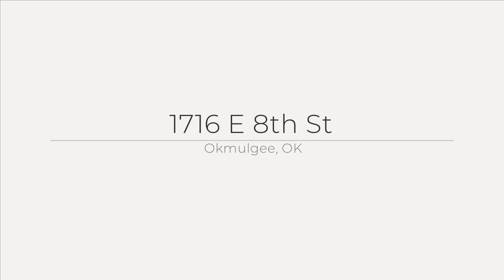1716 E 8th St, Okmulgee, OK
See the Property Website! Enjoy the character and spacious rooms in this 3 bedroom, 2 bath home. 2 living area's that both have fireplaces, formal dining room, book nook with builtin shelves, real wood floors and eat in kitchen. Home has lots of character, craftsman style woodwork and high ceilings. Enjoy the backyard that if fully fenced with an English garden feel. Home will only be available for conventional loan. Great location near OSU-IT and highway 75. Easy commute to/from Tulsa or Muskogee. Buyer's agent will be compensated.